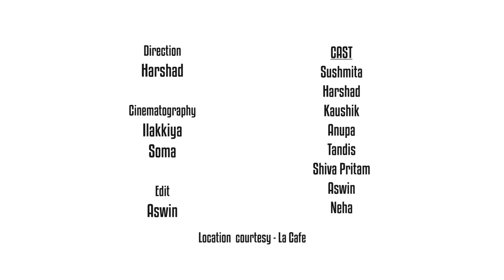How to Date a Feminazi?